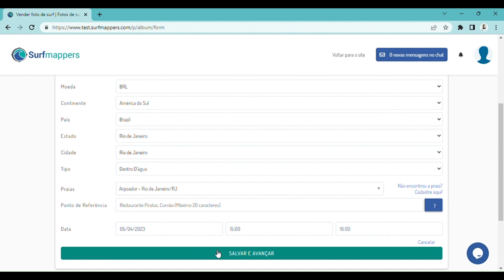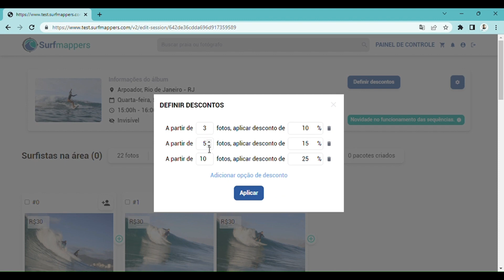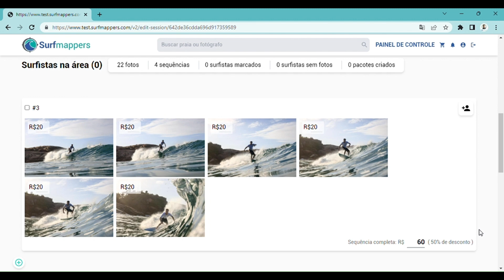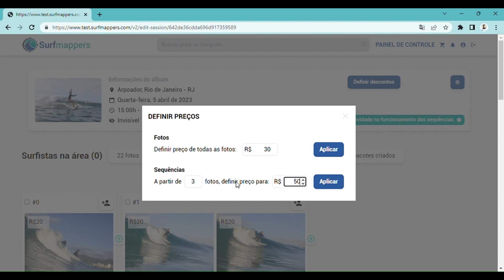Surfmappers - Veja como precificar e vender suas sequências com mais praticidade!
Vale reforçar que as sequências funcionam apenas para agrupar as fotos de uma mesma onda e facilitar aos surfistas encontrarem as suas fotos e comprarem sequências de fotos de forma mais prática.

Agora as sequências não possuem um preço padrão pré-definido, sendo o preço de cada sequência calculado de acordo com o preço das fotos e a quantidade de fotos da sequência seguindo as regras do desconto progressivo.

Com isso, você irá precificar as suas sequências com maior praticidade, facilitando o seu trabalho na hora de vender as fotos.

Acesse o Surfmappers, cadastre-se e venda suas fotos de surf!